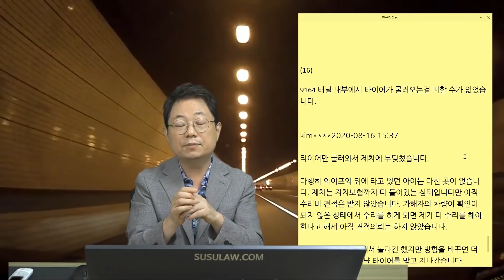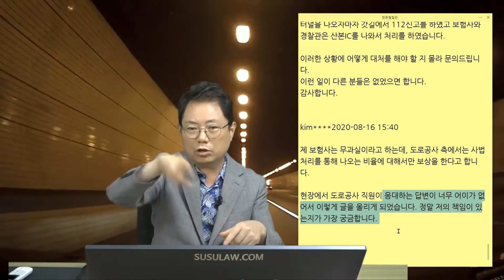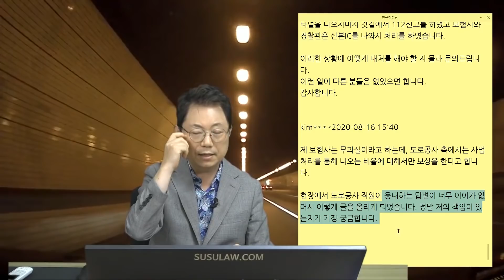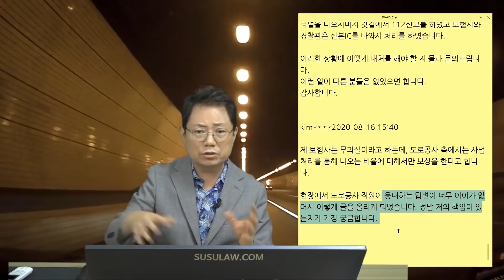6671회. 고속도로 터널에서 이렇게 타이어가 굴러오는 데 누가 피할 수 있겠습니까?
(b9164,  아부지~ 타이어 굴러와유~

고속도로 터널에서 굴러온 타이어와 사고, 보험사에서는 무과실이라고 함,

당연히 무과실, 누가 떨어뜨렸는지 찾아야 함, 몇 시간 동안 방치되어있었다면 도로공사가 책임져야 하지만 그렇지 않으면 책임 없음, 자차 처리하더라도 할증은 없지만 1년간 할인 유예될 것,